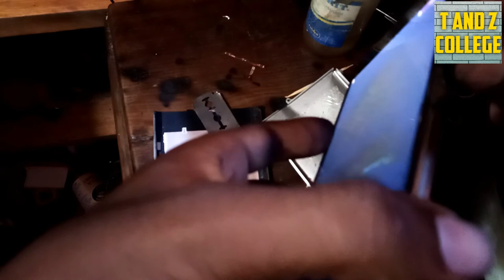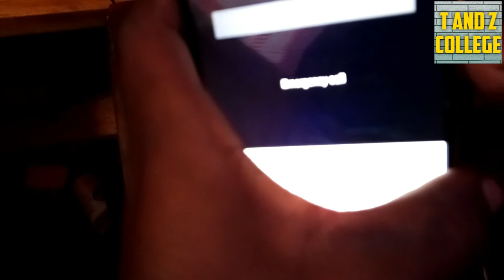TENGENEZA SIMU ILIYOPOTEZA BUTTON YA KUWASHIA @ FUNDI SIMU